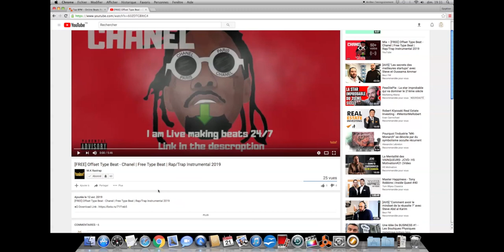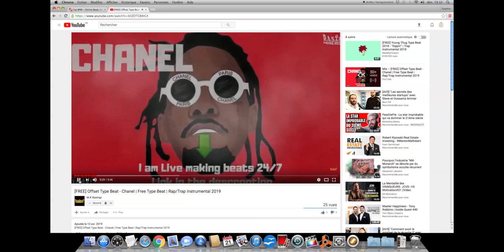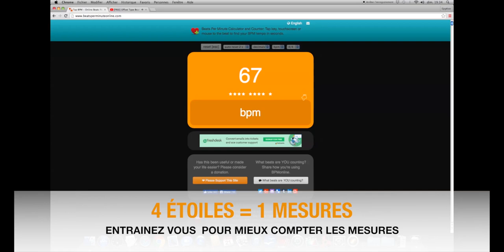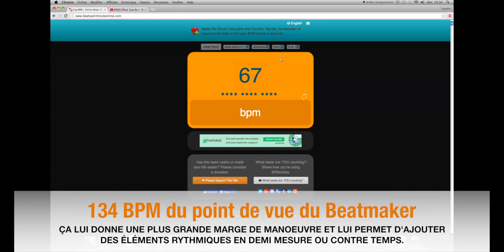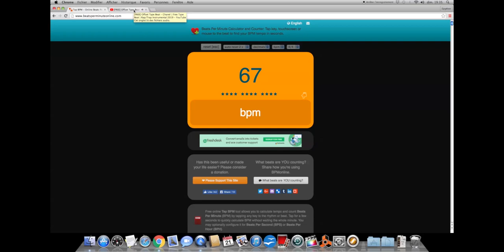#24 - COMMENT TROUVER LE TEMPO D'UN INSTRUMENTAL │ Rap, Dancehall, Urban Pop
Comment trouver le BPM d'un beat .

Bonjour dans cette vidéo vous allez découvrir comment trouver le tempo de votre instrumental.

Comment vous entraînez à améliorez votre sens du rythme.
Comment anticiper sur l'utilisation de votre instrumental dans un logiciel d'enregistrement.
Comment comptez les mesures de façon amusante grâce à un logiciel en ligne.